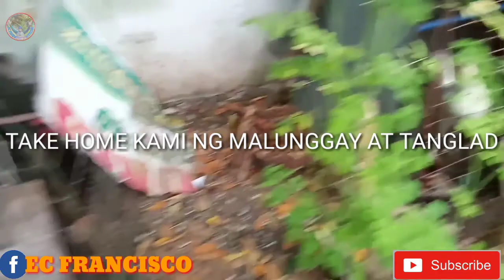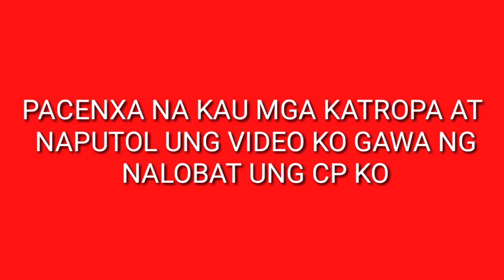2ND BONDING NG MAGKATROPA